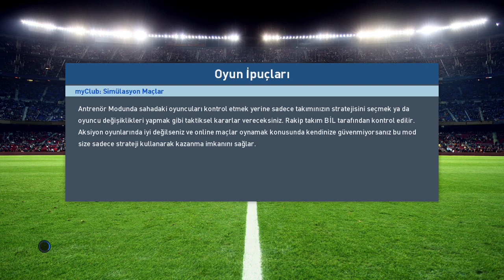Pro Evolution Soccer 2017 [PES 2017] - Become A Legend - Gameplay # 16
EN7PdmP